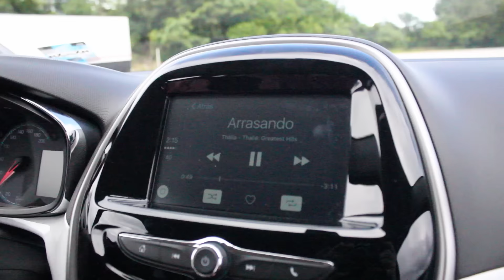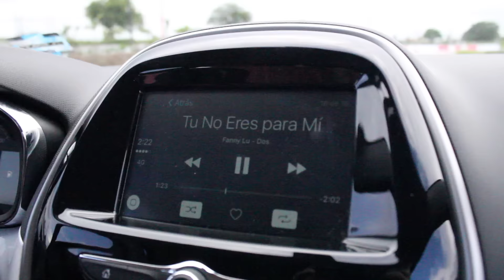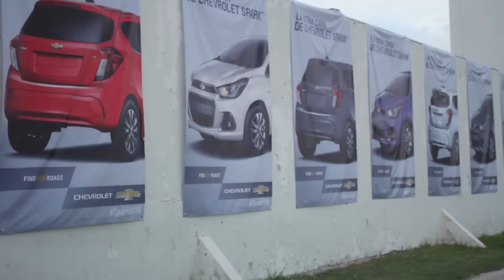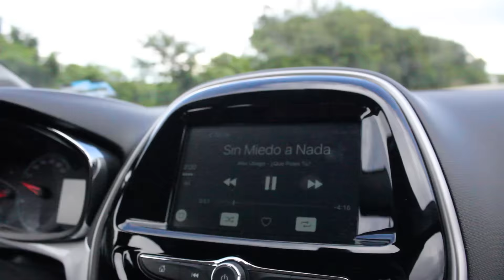TOP 15 Canciones POP en ESPAÑOL con Gwabir, Marcela y Samuelf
Gracias por ser parte de la Isla Benshortiana! :)

Mi dirección por si alguien decide mandar algo (LO QUE SEA)
DIRECCION:
Hector R. De La Hoya
Apartado Postal 82
Admon. Palacio
Codigo 64,000
Monterrey Nuevo Leon, México

Si lees esto y te gustó el video, compartelo con la gente que te caiga bien y comenta: esee benshorts es un loquillo de lo peoor jiji